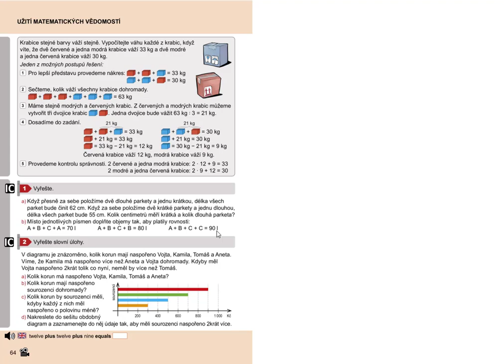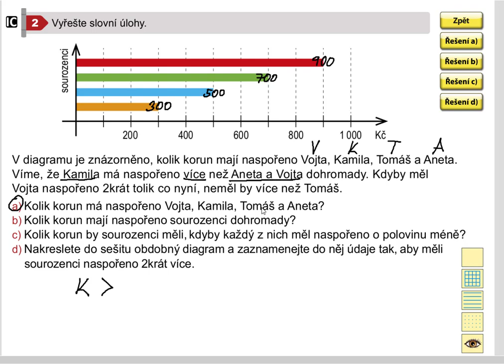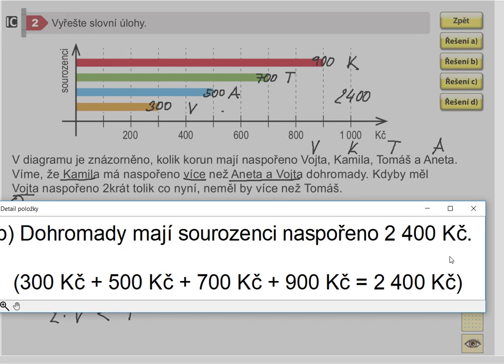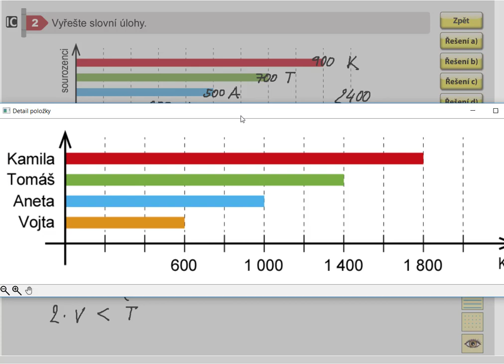Užití matematických vědomostí, Matýskova matematika pro 5.roč., 2. díl, str. 64, cv.2